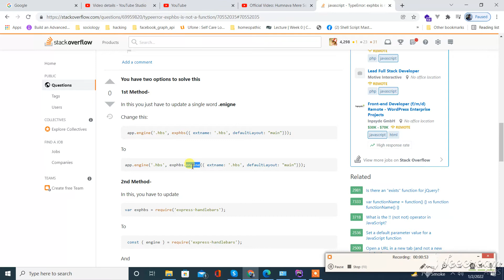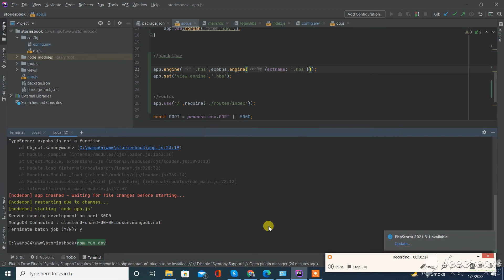TypeError exphbs is not a function